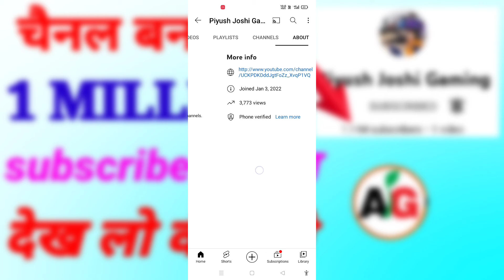piyush joshi gaming channel/record Tod Diya/piyushjoshi